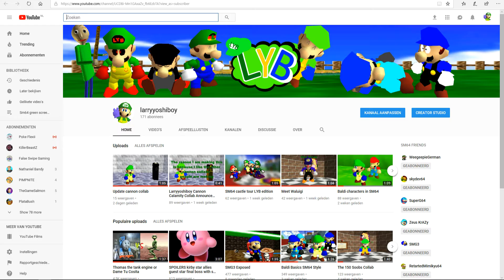LYB 170 subs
waluigi remix from weegeepie
old clips from my channel